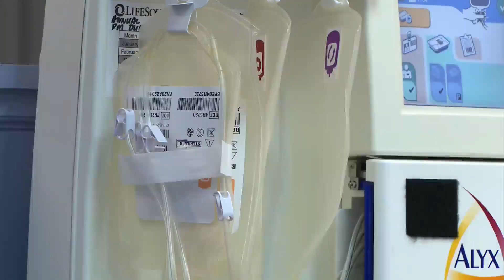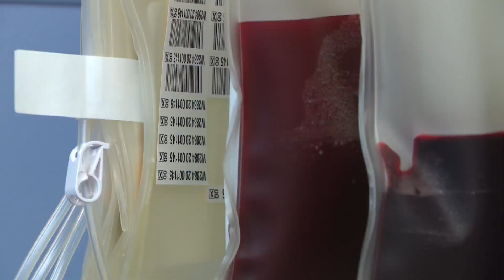Convalescent plasma one of the best hopes for COVID-19 treatment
One of the greatest hopes for COVID-19 treatment right now is convalescent plasma.